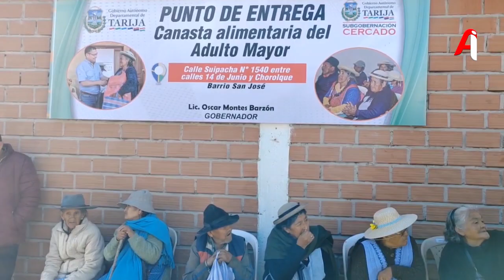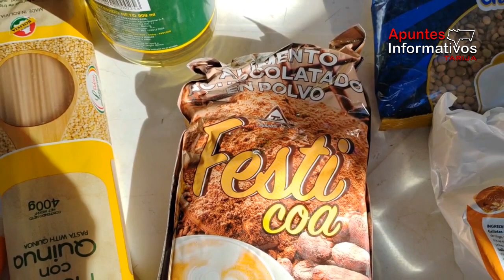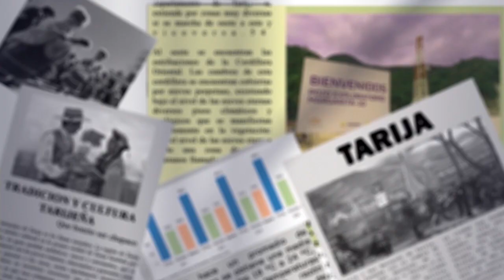Inicia Entrega de la Primera Canasta del Adulto Mayor en Área Urbana en Provincia Cercado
La subgobernadora de Cercado, Lidia Meza, anunció que el Gobierno Autónomo Departamental de Tarija, a través de la Subgobernación, comenzó hoy la entrega de la primera canasta del adulto mayor en el área urbana de la provincia Cercado.
La distribución se realiza en tres puntos habilitados según un cronograma por apellidos, de 07:00 a 15:00, en el Barrio Senac, las oficinas del SEDAG, y en la calle Suipacha entre calles 14 de junio y Chorolque.